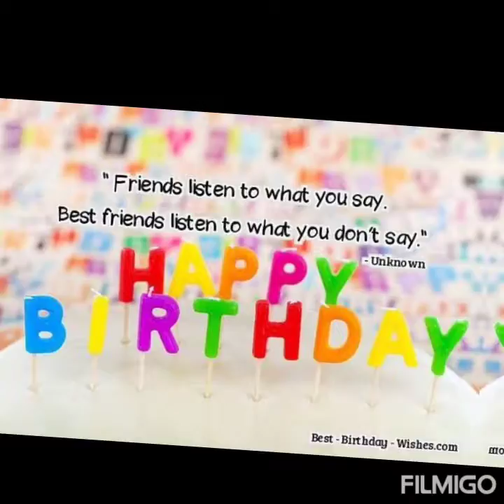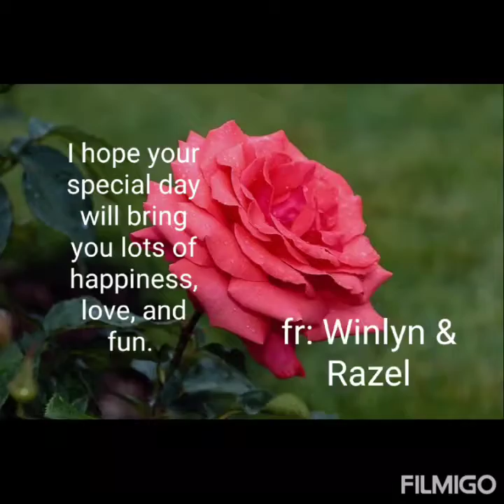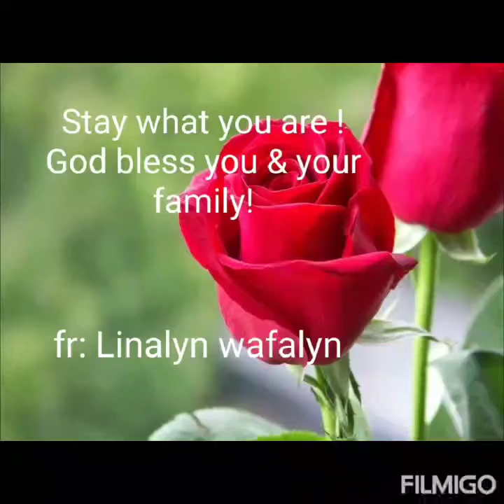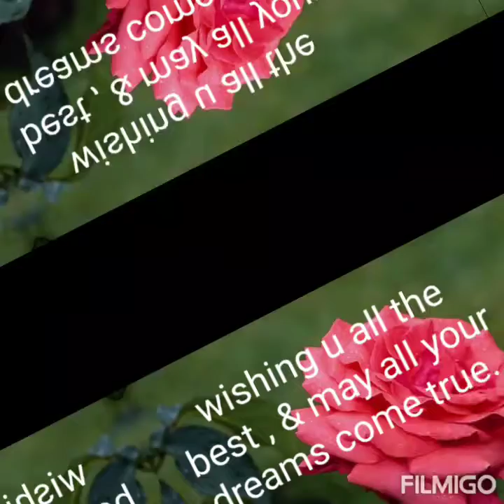SIMPLE B'DAY SURPRISE for ate Ronelyn (MHIATZ)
Ate ronz , this is for you .hope you like it ... From our common friends ...we love you so much ❤️! God blessed you always te 🙏🙏🙏